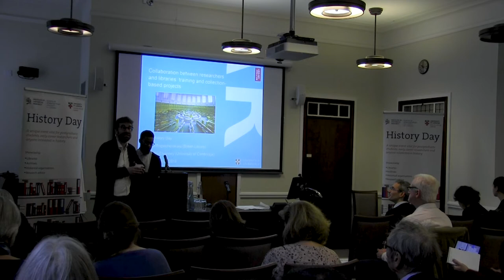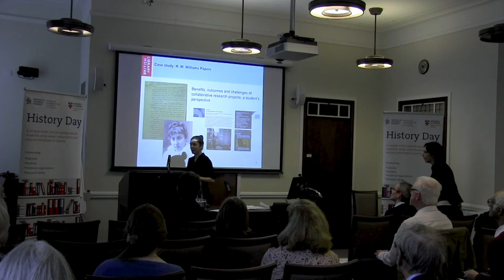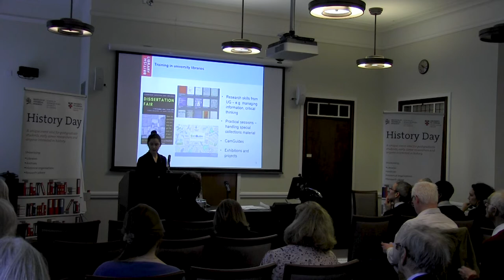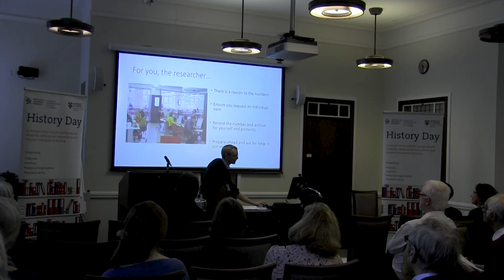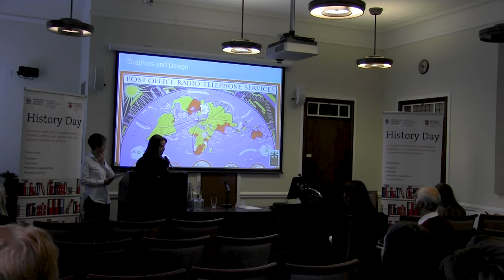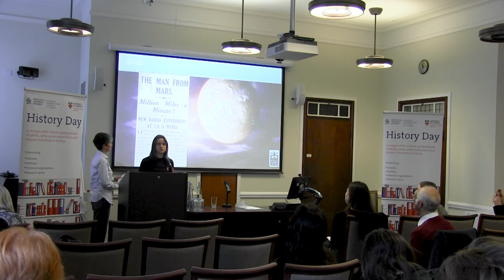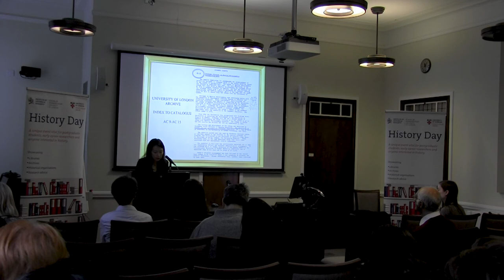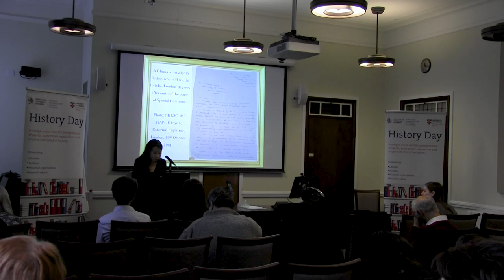History Day 2018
27 11 18